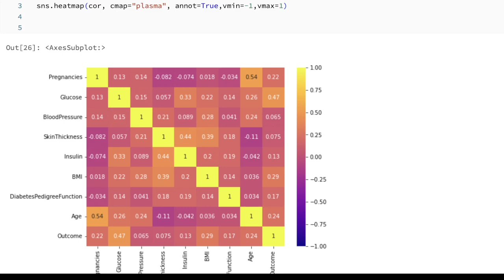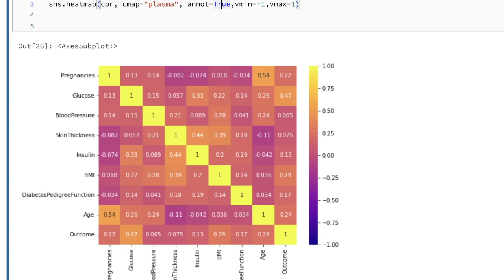Convert Pyspark to SQL Heatmap Corelation function Diebeties csv Example